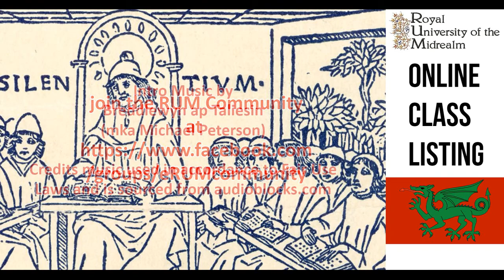The Courtier: Application to the SCA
Master Philippe breaks down the five main types of Courtiers, and the process they went through of "ennobling" themselves.